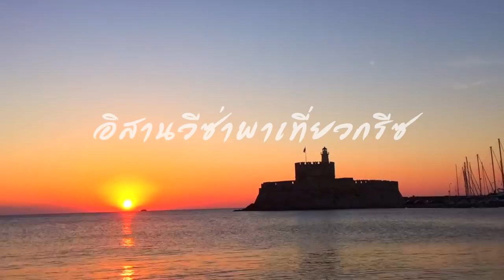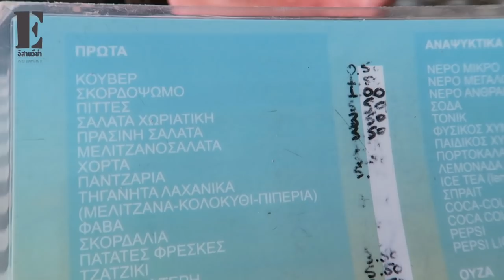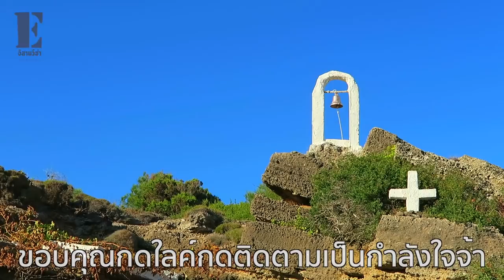กินปลาหมึกยักษ์อาหารทะเลริมทะเลกรีซกะแซบยุมาที่นี่กะกินแบบนี้เด้อจ้า